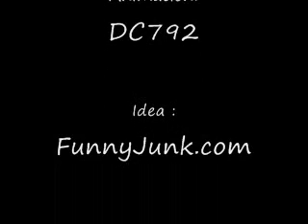Turbin is Dirty